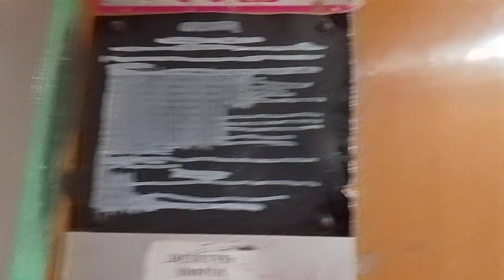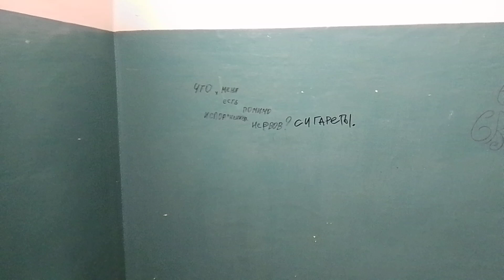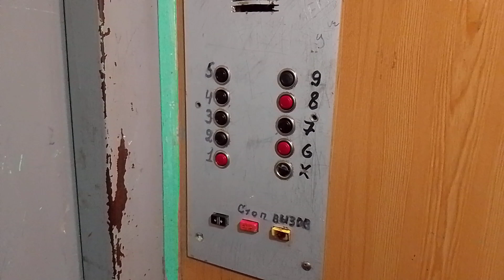🐈‍⬛Котёночек у падика! Лифт МЛЗ-(1994 г) 400 кг, 1 м/с (@ г. Вязьма, Репина, 16А)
Информация

• марка: МЛЗ
• тип: пассажирский
• грузоподъёмность: 400 кг
• скорость: 1 м/с
• количество остановок: 9
• вызывные посты: ВП-711
• приказная панель: ПЛ-7809
• станция управления: ШК-5903 (латынь)
• изготовлен: 1989 г
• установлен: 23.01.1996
• текущее состояние: эксплуатируется
• предстоящее списание: 2024 г

Дополнительная информация

• домофон: CYFRAL